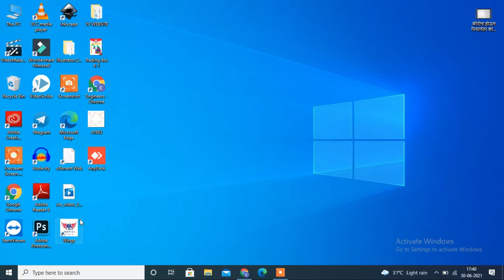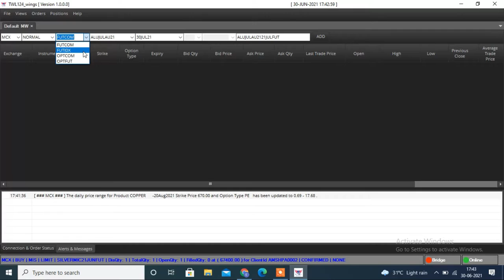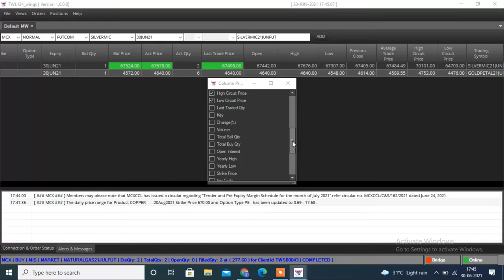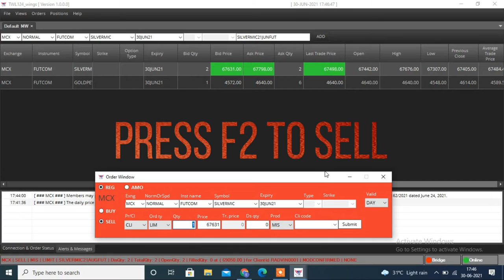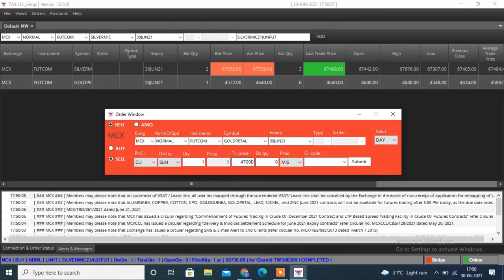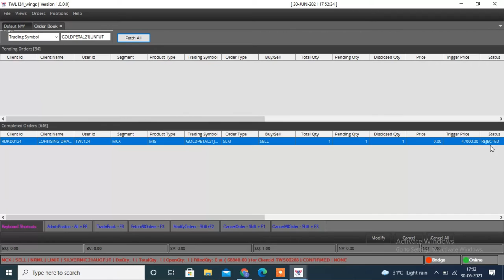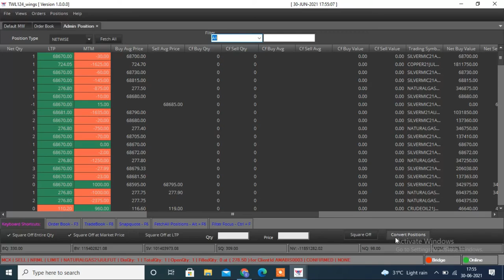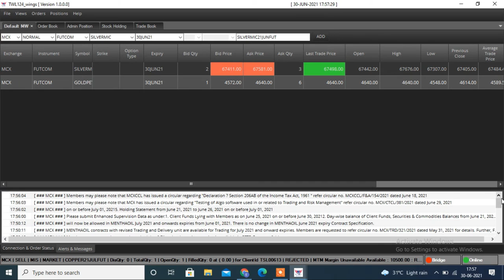How to do Trading by using WINGS DEALER APPLICATION ? (HINDI)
In this video you will get to know the trading process using WINGS DEALER APPLICATION.